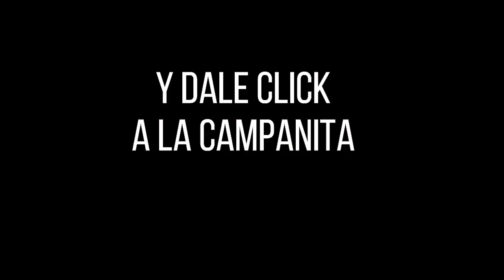Resultados PAISITA DÍA del lunes 06 de diciembre de 2021 ✅🥇🔥💰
Hola buenas tardes, te presentamos los resultados de las loterías y chances en Colombia, vamos con el Resultados del Chance Paisita día del lunes 06 de diciembre de 2021.

paisita 1